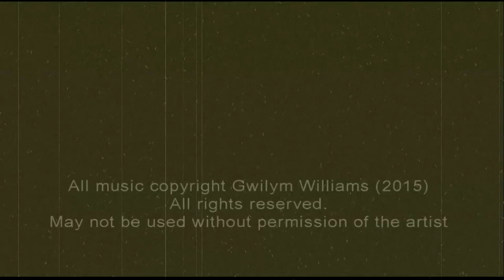Shrapnel ( a love story in less than a minute)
The original music featured in this video is available to license for use in film, television, the advertising creative industry and interactive web media. Commissions are also welcomed for the custom scoring of media projects.

This video features excerpts from the film, ‘Charade’ (1963), directed by Stanley Donen.

All original music and images on this site are the exclusive intellectual property of Gwilym Williams and may not be used without express permission.

A Lucifer’s Lute Production™